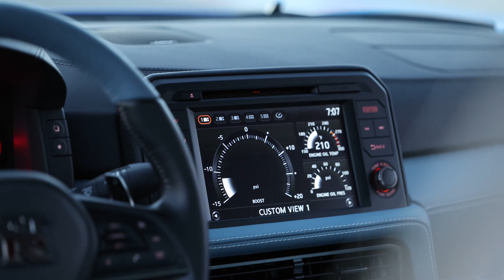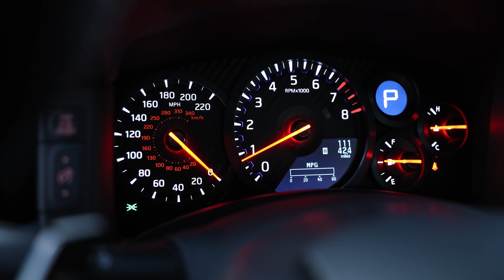New Nissan GT-R Skyline Edition 2024 | These are the Latest R35s for the North American Market.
Nissan GT-R is Dead.
These two special models are the last R35s for the North American market.

The R35 Nissan GT-R is being discontinued after 17 years. Nissan announced Friday that GT-R production for the North American market will end in October with two special models, the Skyline and Takumi Edition, to celebrate the world-beating performance car.

We've reached out to Nissan to confirm whether GT-R production for other markets will continue beyond October and will update when we hear back. But even if the GT-R remains in production after October, it certainly won't be for very long.

The Skyline Edition builds on the base "Premium" model and comes exclusively in Bayside Blue over blue interior. Its price is $132,985. The Takumi Edition is a slightly modified version of the 2024 GT-R T-Spec; It is painted exclusively in Midnight Purple and features sporty carbon ceramic brakes, gold RAYS forged wheels and wider front fenders. The engine compartment features a gold VIN plate and red lettering on the exterior badges to honor Takumi, the master craftsmen who built the GT-R. Its price is $152,985.

Both have the usual 3.8-liter twin-turbocharged V-6 producing 565 horsepower, a six-speed dual-clutch transmission, and all-wheel drive. There is no information about the production numbers of these limited edition models.

The GT-R shocked the performance car world when it debuted in 2007, punching well above its weight. He recreated the world in his image and forced many other automakers to work hard to defeat the killer Nissan. But in the years since, Nissan has struggled, and as performance cars have progressed, the GT-R has received only repeated updates and two facelifts over the course of 17 years.

“While the R35 GT-R leaves an unforgettable legacy, Nissan is now hyper-focused on the future and the next era of exciting innovations in performance,” Nissan said in a statement. Nissan showed off the Hyper Force, an electric GT-R concept, but it might not arrive until the end of the decade.